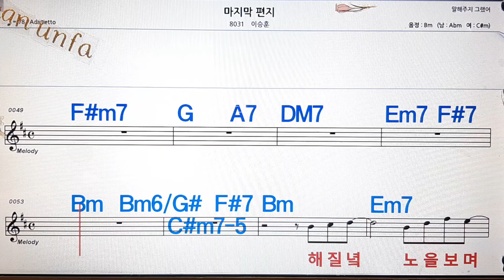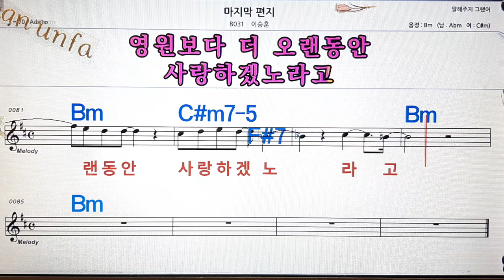마지막 편지/이승훈💋노래방, 통기타 , 코드 큰악보, 가라오케, 반주💖Karaoke, Sheet Music, Chord, MR